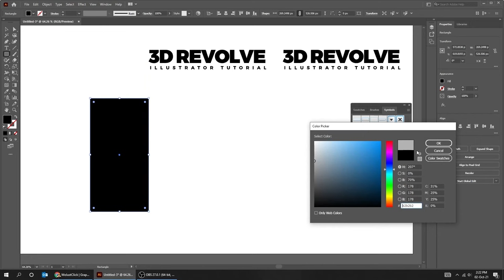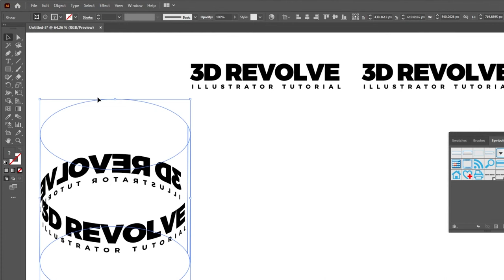3D TEXT EFFECT in Illustrator - 2 MINUTES Tutorial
⭐️⭐️⭐️ Get Access to PSDs , AI ( illustrator's files), and images used in my tutorials

In this tutorial, we will learn how to use 3D revolve to create this 3D text effect in Adobe Illustrator